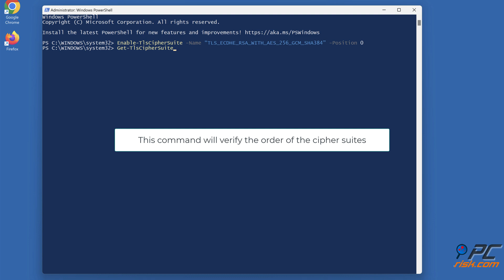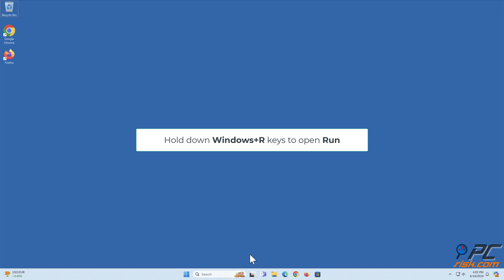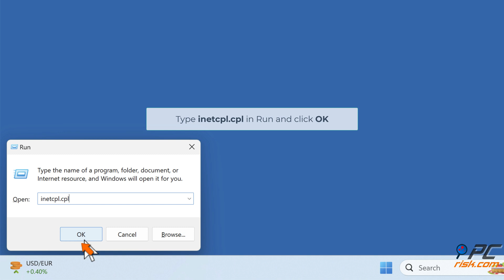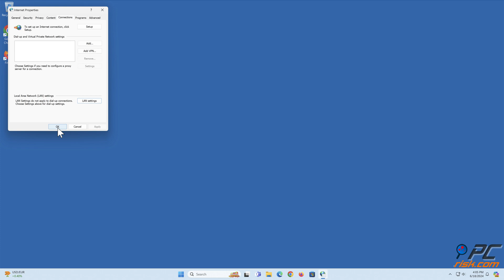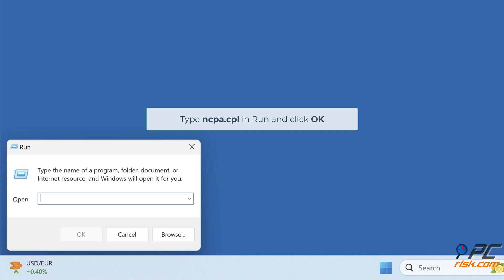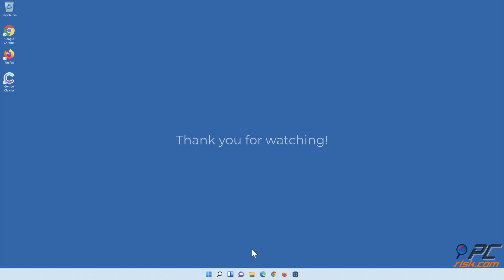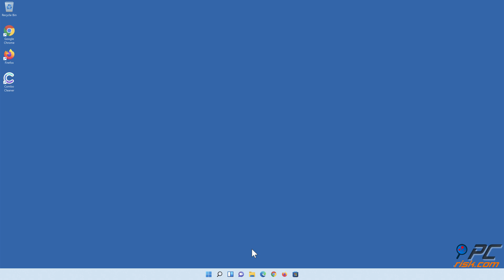How to Fix OneDrive Error Code 0x8004de40?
Video showing how to Fix OneDrive Error Code 0x8004de40.